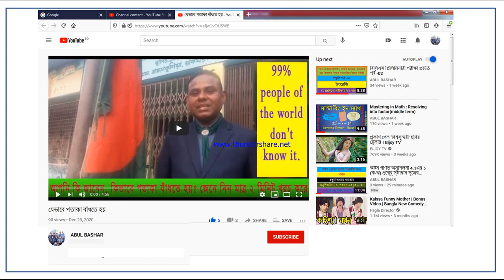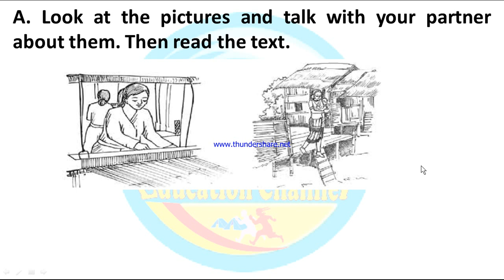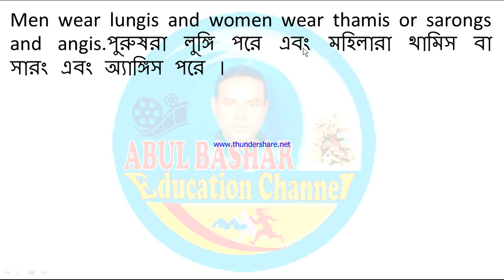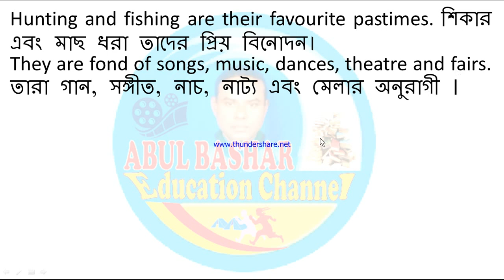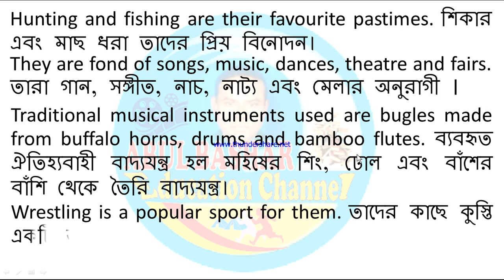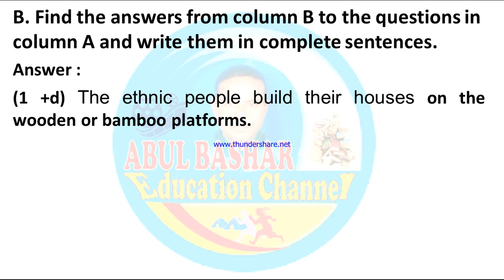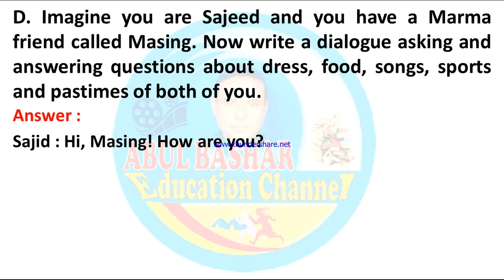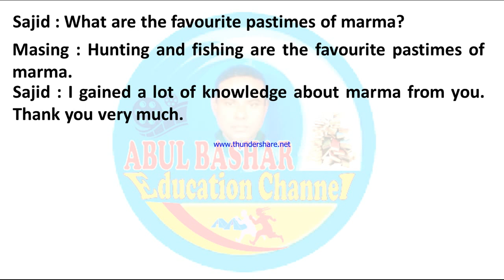18. Class 8 English For Today Unit 1 Lesson 4 Our ethnic Friends (2)